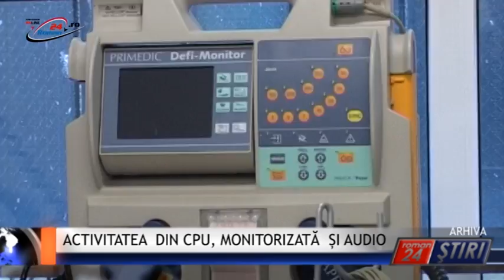ACTIVITATEA DIN CPU, MONITORIZATĂ ȘI AUDIO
Roman24 peste tot! La  recenta  întâlnire dintre primarul municipiului  și medicii șefi de secție din Spitalul Municipal de Urgență Roman s-au luat o serie de  decizii legate de schimbarea atitudinii acestora față de pacienți.